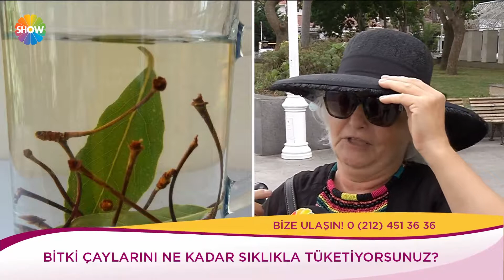Bitki çaylarını nasıl tüketiyorsunuz?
Kendine İyi Bak 374.Bölümünde;Sokağa çıktık ve sizlere hangi bitki çaylarını, hangi sıklıkla tükettiğinizi sorduk. Prof.Dr.Erdem Yeşilada sizlerin verdiği cevapları yorumladı.